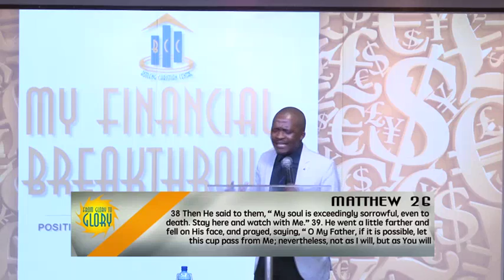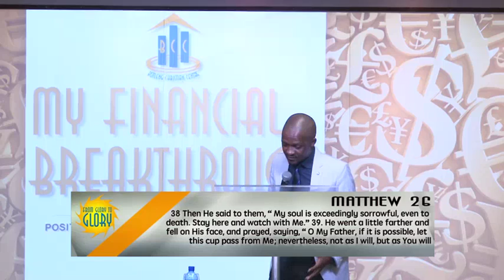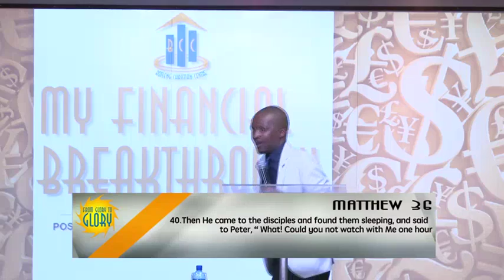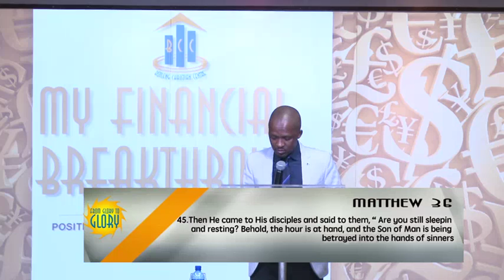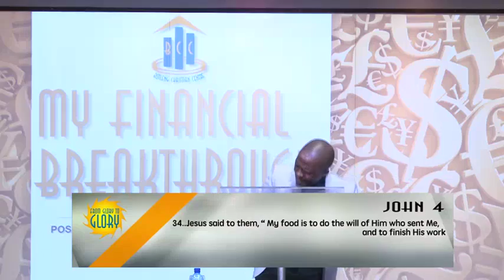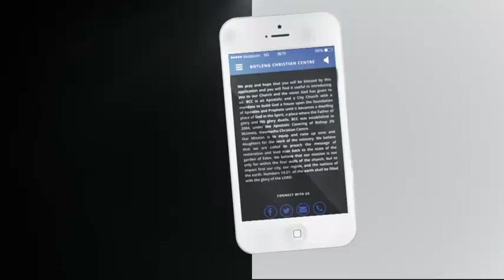POSITIONED FOR A FINANCIAL BREAKTHROUGH| PS JACOB MSIPHA